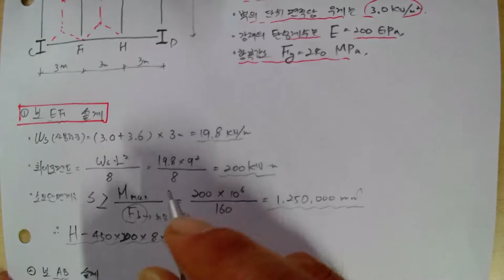[157_재료역학(05장_보의응력_03_보의 설계_예제2)2022.6.24.촬영]_#2022년구조기술사_#2022년 건축시공기술사 @楷供_안병희합격특강_ @楷供_안병희 with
[157_재료역학(05장_보의응력_03_보의 설계_예제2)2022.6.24.촬영]_#2022년구조기술사_#2022년 건축시공기술사 @楷供_안병희합격특강_ @楷供_안병희 with 韜光養晦_#2022년 건축시공기술사_ @楷供_안병희합격특강_ @楷供_안병희합격특강_ @楷供_안병희합격특강@楷供_안병희 with 韜光養晦2022 _楷供_善生과 함께하는 중등임용고시 합격하기_충분히 할 수 있습니다.